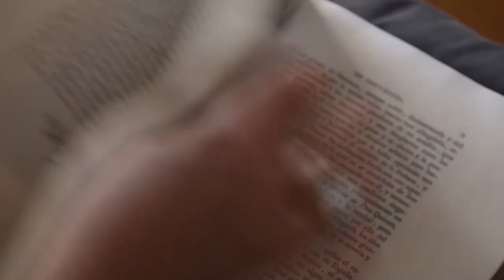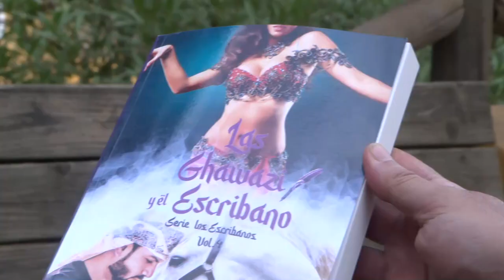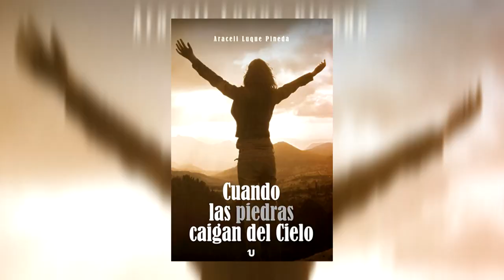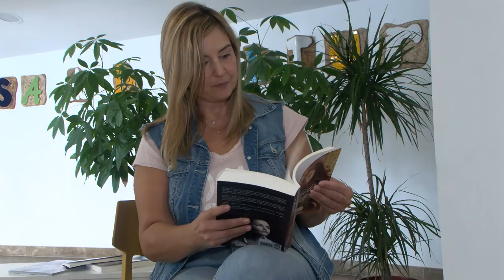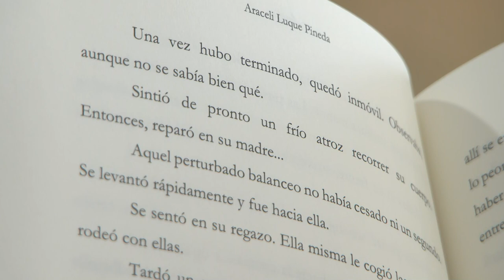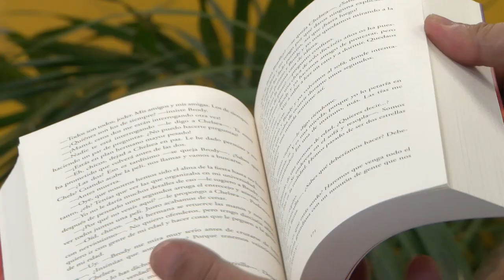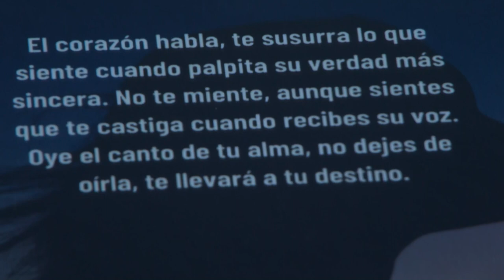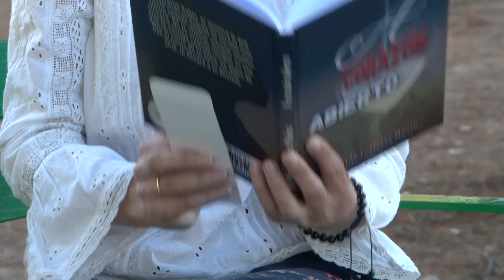DIA DE LAS ESCRITORAS 2022